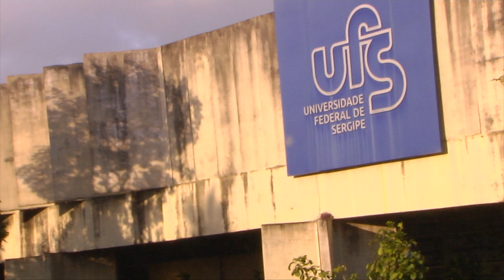Universidades do Brasil sofrem com a falta do repasse de recursos